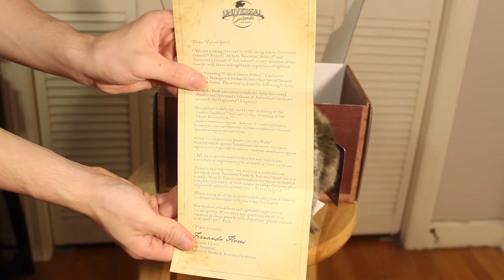The Wizarding World of Harry Potter Vacation Package Unboxing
The Universal Orlando Wizarding World of Harry Potter Vacation Package includes  the following:
- 2 Day Park-to-Park pass with 3rd day free
- Breakfast reservations at The Three Broomsticks and The Leaky Cauldron
- Complimentary CityWalk Pass
- Harry Potter Owl Plush

And yes, there will be a vlog of this trip.